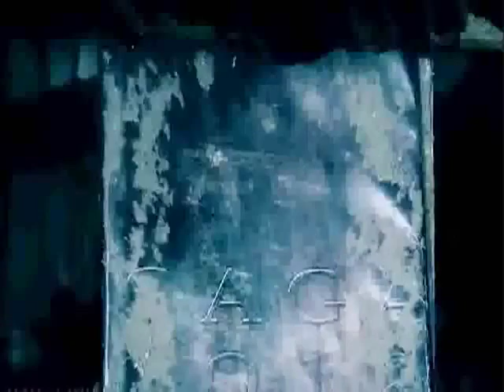2012 - Come potremo salvare la razza umana dall'autodistruzione?